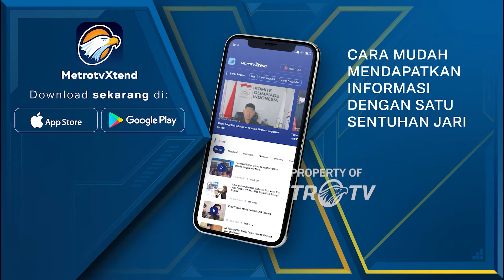Aksi Unjuk Rasa di Kantor DPRD Trenggalek Perihal Kondisi Jalan Rusak - [Metro Siang]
MetroTV,
Ratusan warga menggeruduk kantor DPRD Trenggalek, Jawa Timur. Mereka datang menggunakan motor untuk menyuarakan aspirasi kondisi jalan rusak didesanya.